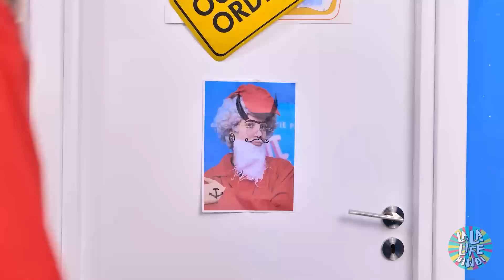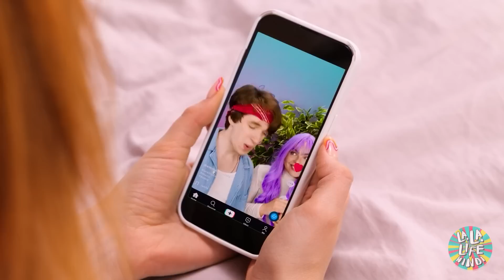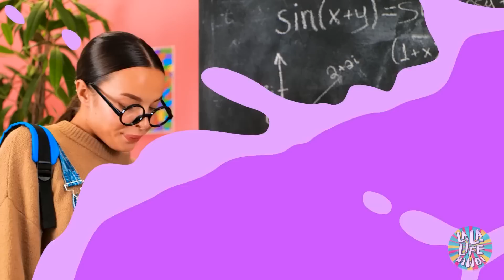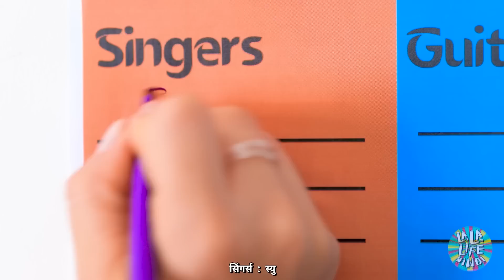टॉयलेट में सीक्रेट रूम बनाएं! टिकटोक के बेहतरीन स्कूल मेकओवर हैक्स La La Life Hindi पर